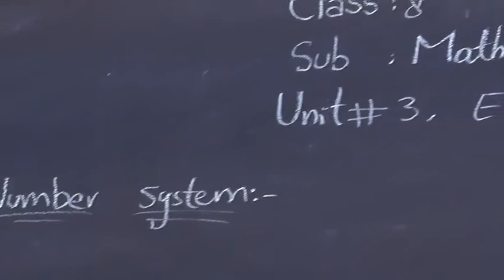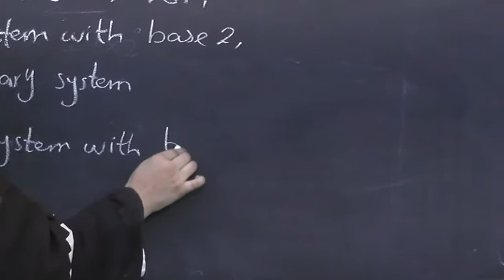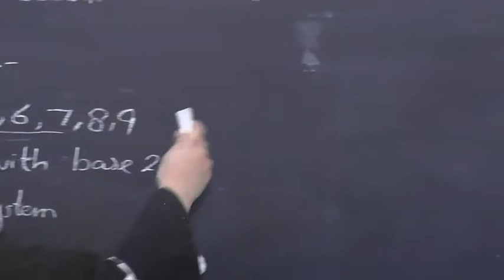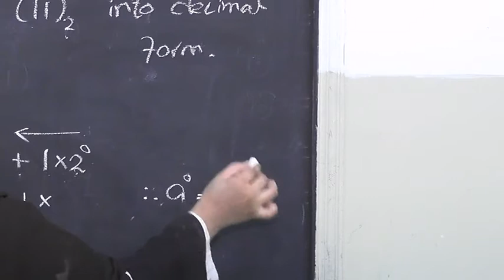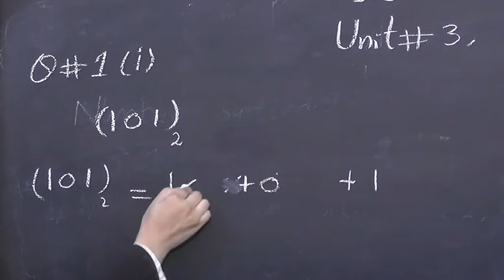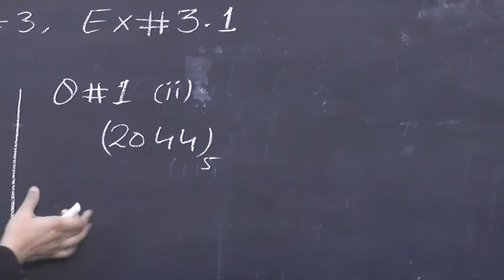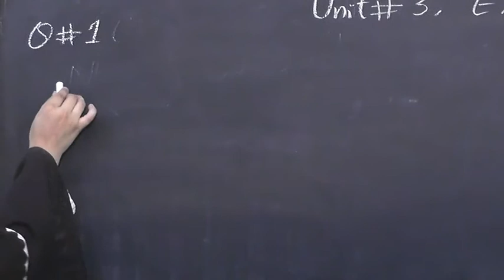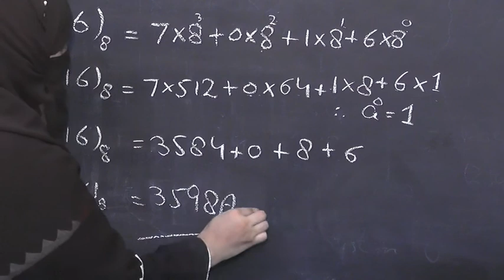Class 8th Math Unit no 3 Exercise no 3 1